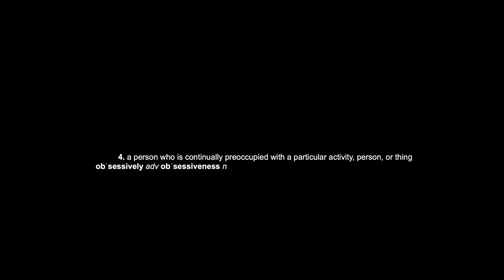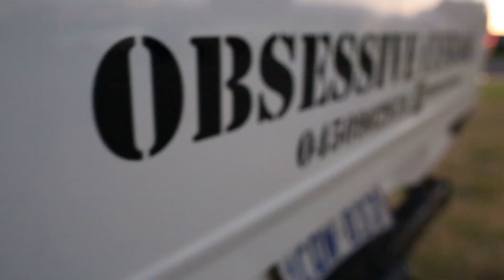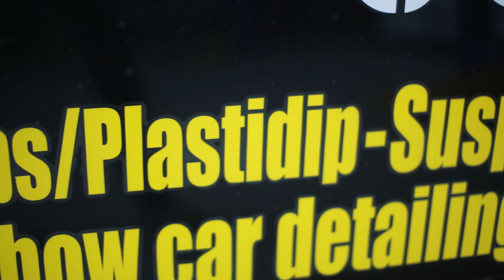OBSESSIVE CUSTOMS PROMO VIDEO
Obsessive Customs Is based out of Mandurah Western Australia and specialises in all things cars.

A Film by Max Griffin
People interested in any filming, photography or mural artwork contact

Track - "La Roux-I'm Not Your Toy (Nero Remix)"